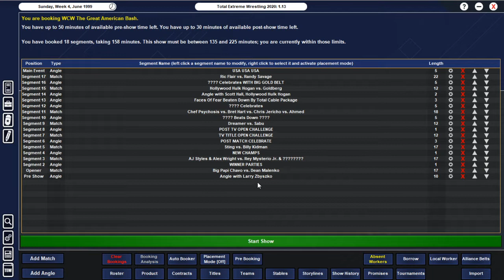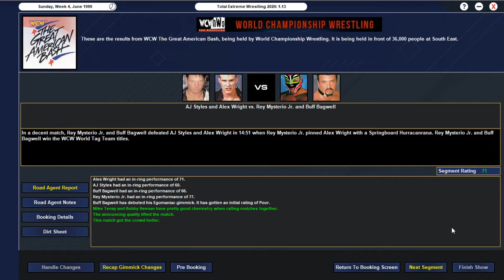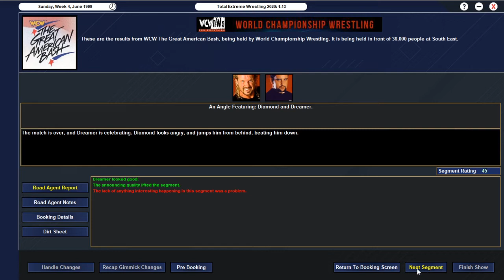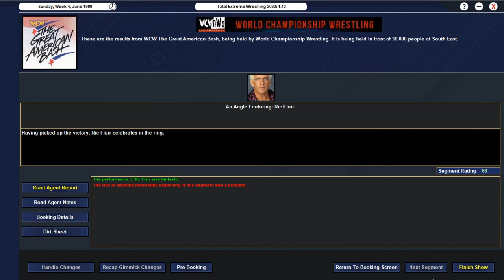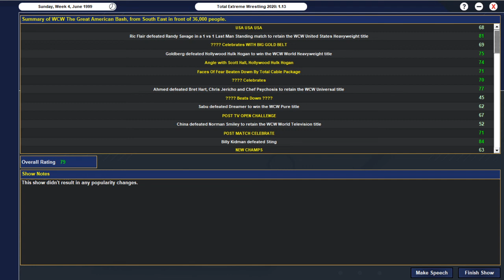EPISODE 210! THE GREAT AMERICAN BASH!